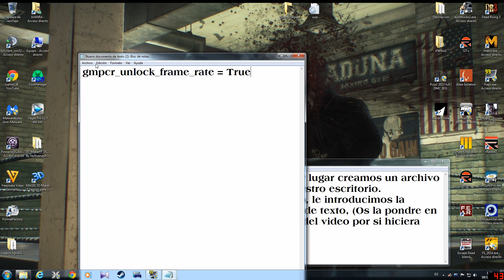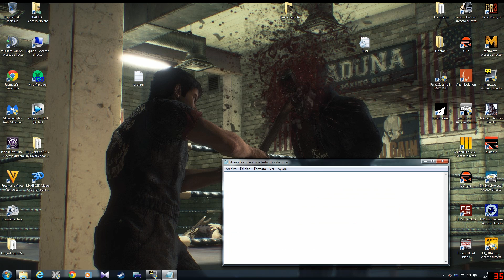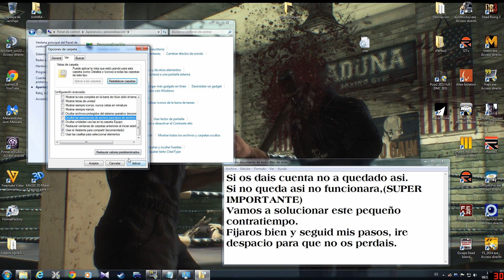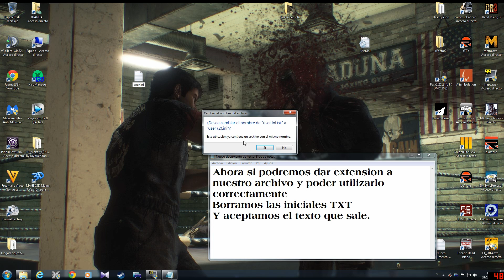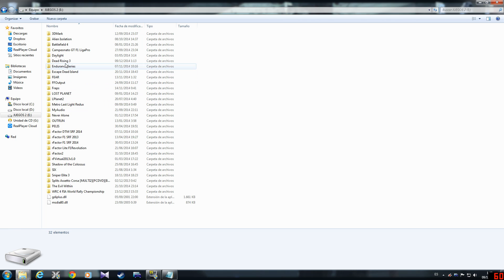Como Desbloquear FPS En Dead Rising 3 | Fácil y Rapido | HD1080p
Con mi Tutorial "como desbloquear FPS en Dead Rising 3 fácil y rápido", podréis disfrutar del juego a 60Fps y más, sin complicaciones.
Espero que os sea de gran ayuda.
Salu2 y nos vemos en el próximo vídeo!!!.

Linea de texto a introducir en el archivo:
gmpcr_unlock_frame_rate = True

La configuración de mi PC es la siguiente;
MB: ASUS B85M-E.
HDD: W.Digital Caviar Green 1TB x 2
Intel(R) Core(TM) i5-4670K(4x 3.4GHz).
RAM Crucial BALLISTIX Sport, (2x4 GB DDR3-1600Mhz, SDRAM).
Tarjeta grafica; GIGABYTE Radeon R9 270X.(CrossFireX).
F.Alim: NOX URANO II-630W.
Caja PC: ZALMAN 11 PLUS.
S.O.Windows 7 ULTIMATE 64bit.